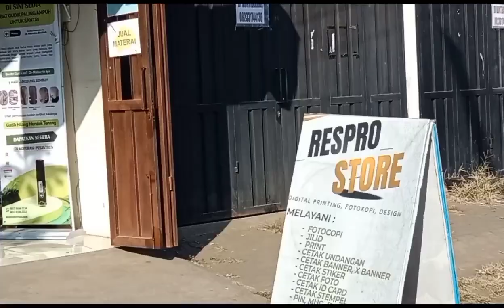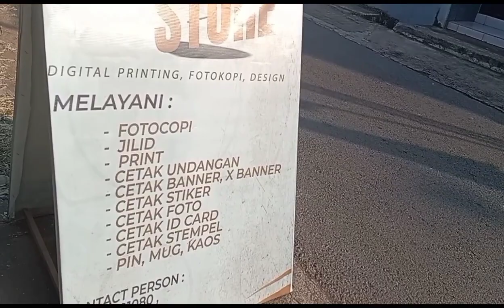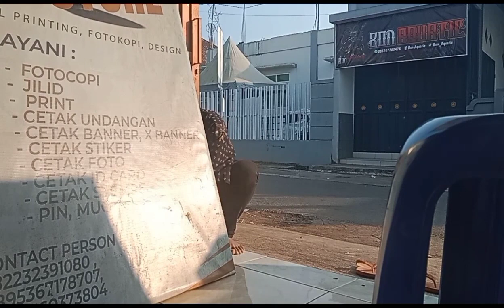M IMAM HANAFI - RESTU PROJECT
Haii...perkenalkan namaku M Imam Hanafi Saya prakerin di Restu Project selama 3 Bulan mulai dari tanggal 02 Juni sampai 08 September 2023.